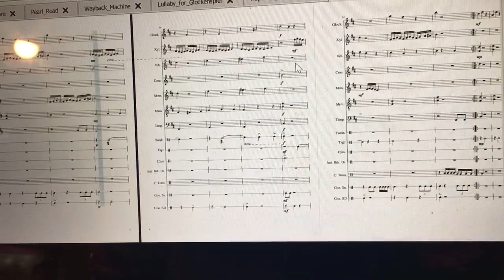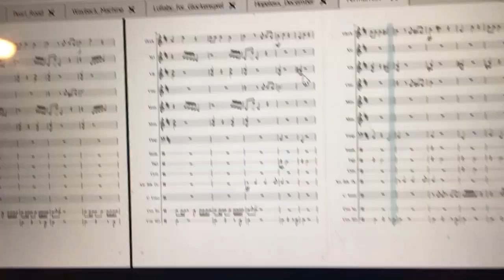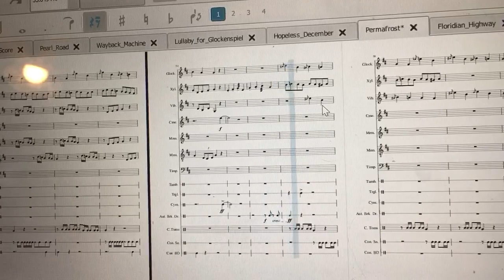“Permafrost!” Percussion ensemble piece by Robert C. Foley